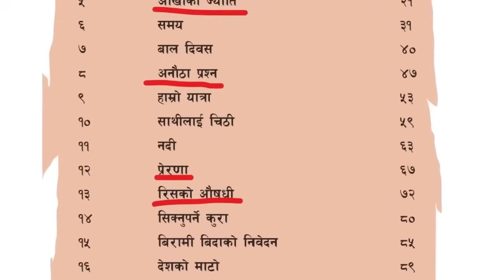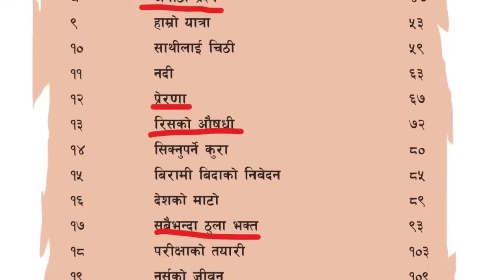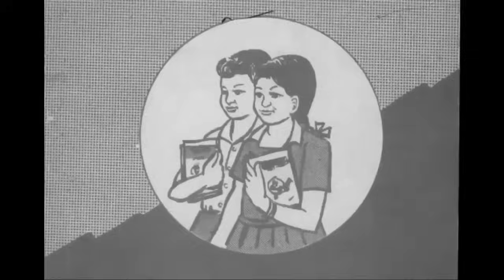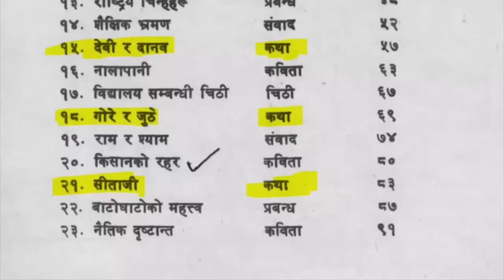70 minutes of school stories from Nepali books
This is a collection of 13 stories published in Nepali books - a reminder of what types of stories you had read in those childhood days.

00:00 - Mitrata - Owl & elephant
13:32 - Karmako Fal - A parrot with pomegranate seed and a kind old woman
18:00 - Aankha Ko Jyoti - A blind boy with a dog & his father
26:22 - Akbar Birbal Story - Anautho Prashna
32:00 - Prerana - A teacher and a boy who started working on his own
34:22 - Rish Ko Aushadhi - Brother and sister conversation about anger
38:54 - Sabai Bhanda Thulo Bhakta - Lord Vishnu and Narad
46:10 - Paschatap - Buddha Story about an angry man
51:38 - Praladh Ko Naya (Mahendramala story)
55:47 - Antim Parikshya (Mahabharat story from Mahendramala)
01:00:35 - Gore ra Juthe - two friends' story from Mahendramala
01:07:33 - Sitaji - Nepalki Chhori
01:10:30 - What is Ramayan (from Mahendra Mala)